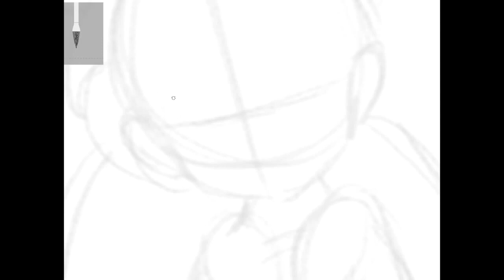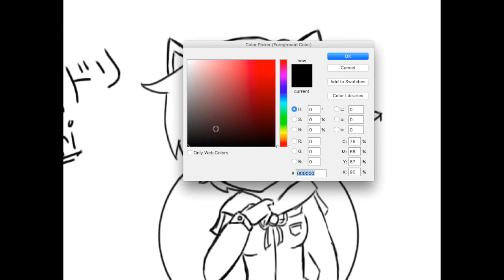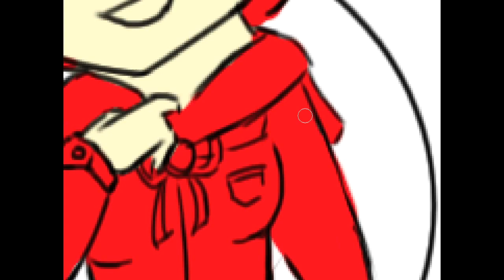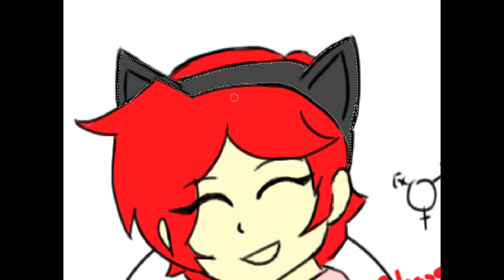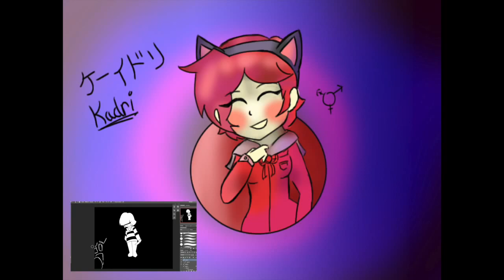kadri cat ears (Happy hallloween)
this is kadri's first appearance. kadri is a transgender boy I created for a book called gender bent